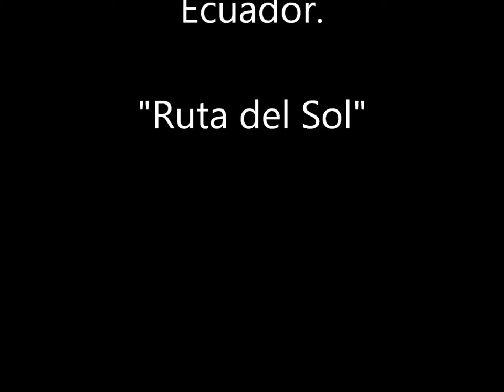Riding the Coast of Ecuador - South Pacific Of South America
Riding the Coast of Ecuador on my KLR650, the Pacific Coast of South America.

Greg Ramos
Learn About Extended Travel: